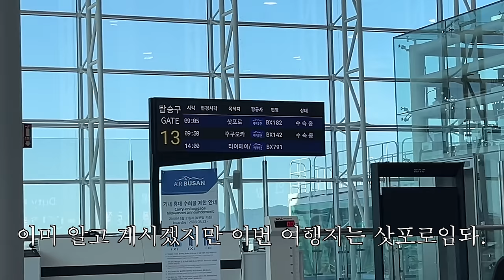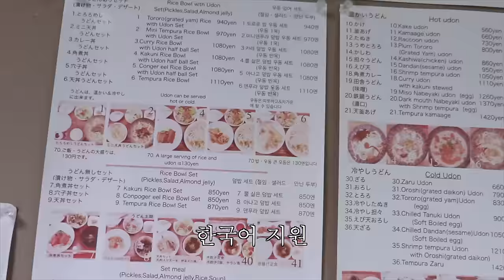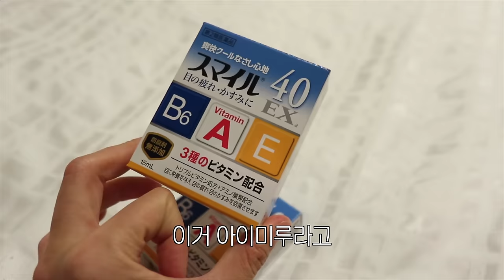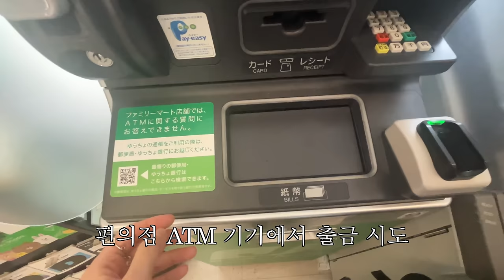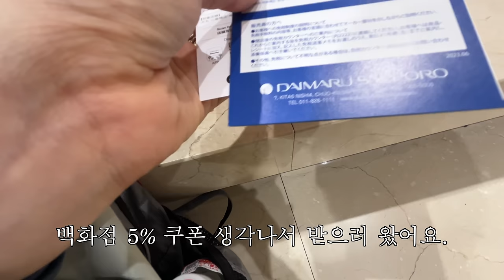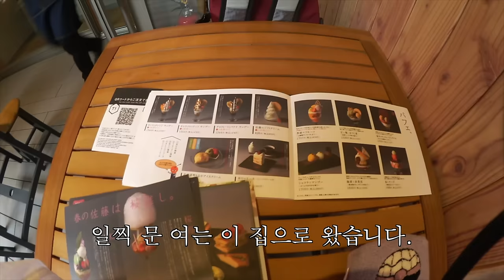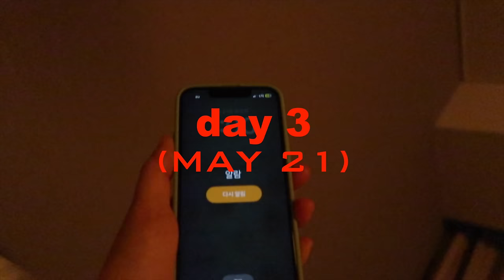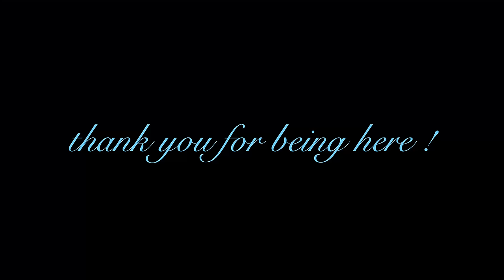[나 혼자 삿포로] 5월 삿포로 비수기 여행. 내가 갑자기 삿포로에 간 이유...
호텔
📍호텔 그레이스리 삿포로

로컬 라멘 맛집
📍토라노코
Japan, 〒064-0805 Hokkaido, Sapporo, Chuo Ward, Minami 5 Jonishi, 24 Chome−1−17 藤栄ビル １Ｆ

소고기 꼬치 맛집
📍모츠노 아사다치
4 Chome-9 Minami 3 Jonishi, Chuo Ward, Sapporo, Hokkaido 060-0063, Japan

여행 경비 (1인)
항공권 234,000원 (에어부산 부산-삿포로 노선)
숙박 107,922원 (5/19-5/21)
환전 25,000엔
로밍 26,400원